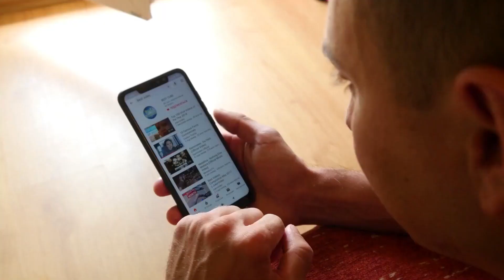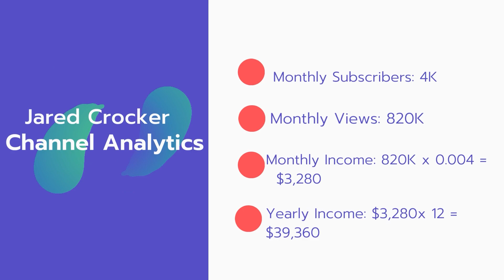How Much Does Jared Crocker Make on Youtube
In this video, I will show you the estimate of how much money Jared Crocker makes on YouTube.